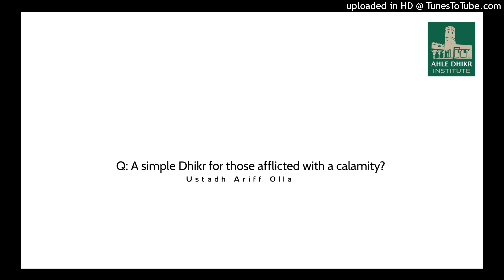Q: Is there a simple Dhikr for those afflicted with a calamity? Ustadh Ariff Olla